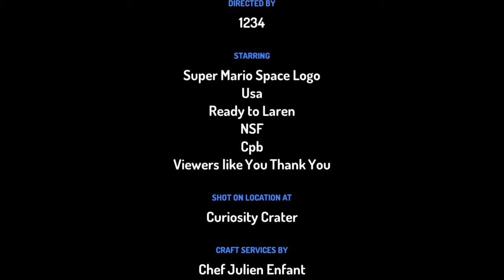Mario space funding